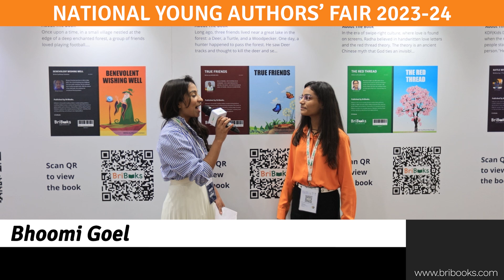Authors of BriBooks - Winner of the NYAF 23/24 Bhoomi Goel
Meet Bhoomi Goel, the Author of the amazing book, "True Friends".
She shares her book writing experience with the audience.